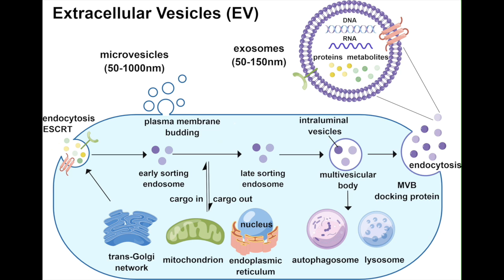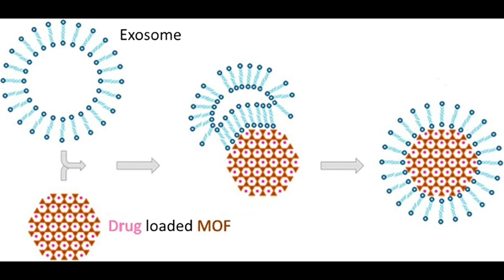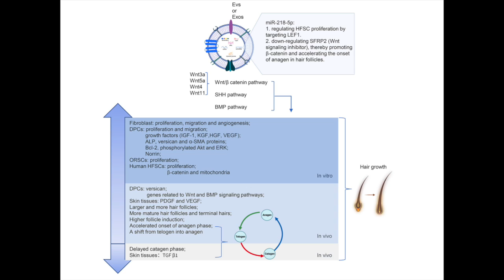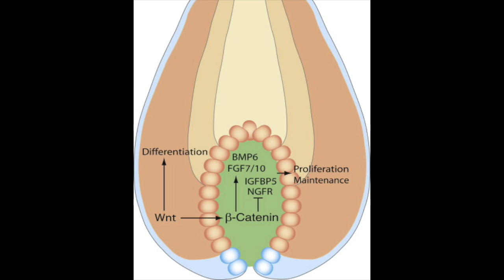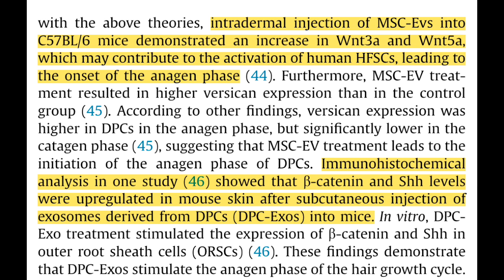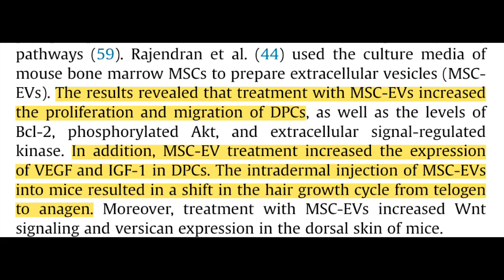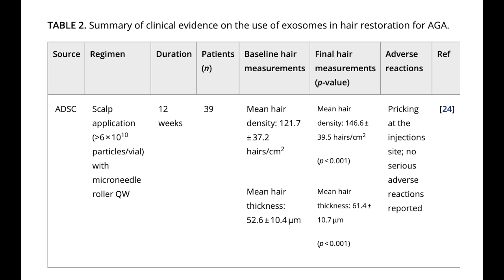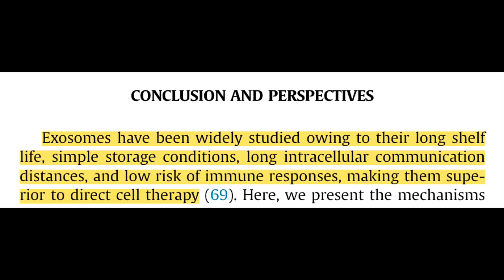Exosomes for hair loss. Do they work?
Sources:
1. Choudhry Z, Rikani AA, Choudhry AM, et al. Sonic hedgehog signalling pathway: a complex network. Ann Neurosci. 2014;21(1):28-31. doi:10.5214/ans.0972.7531.210109
2. Bunggulawa EJ, Wang W, Yin T, et al. Recent advancements in the use of exosomes as drug delivery systems. J Nanobiotechnol. 2018;16(1):1-13. doi:10.1186/s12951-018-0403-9
3. Chen X, Liu B, Li Y, et al. Dihydrotestosterone Regulates Hair Growth Through the Wnt/β-Catenin Pathway in C57BL/6 Mice and In Vitro Organ Culture. Front Pharmacol. 2020;10. doi:10.3389/fphar.2019.01528
4. Kost Y, Muskat A, Mhaimeed N, Nazarian RS, Kobets K. Exosome therapy in hair regeneration: A literature review of the evidence, challenges, and future opportunities. J Cosmet Dermatol. 2022;21(8):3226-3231. doi:10.1111/jocd.15008
5. Lee J, Lee JH, Chakraborty K, Hwang J, Lee YK. Exosome-based drug delivery systems and their therapeutic applications. RSC Adv. 2022;12(29):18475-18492. doi:10.1039/D2RA02351B
6. Park BS, Choi HI, Huh G, Kim WS. Effects of exosome from adipose-derived stem cell on hair loss: A retrospective analysis of 39 patients. J Cosmet Dermatol. 2022;21(5):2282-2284. doi:10.1111/jocd.14846
7. Gupta AK, Wang T, Rapaport JA. Systematic review of exosome treatment in hair restoration: Preliminary evidence, safety, and future directions. Journal of Cosmetic Dermatology. 2023;22(9):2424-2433. doi:10.1111/jocd.15869
8. Guo ZY, Tang Y, Cheng YC. Exosomes as Targeted Delivery Drug System: Advances in Exosome Loading, Surface Functionalization and Potential for Clinical Application. Curr Drug Deliv. 2024;21(4):473-487. doi:10.2174/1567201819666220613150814
9. Zhou Y, Seo J, Tu S, Nanmo A, Kageyama T, Fukuda J. Exosomes for hair growth and regeneration. Journal of Bioscience and Bioengineering. 2024;137(1):1-8. doi:10.1016/j.jbiosc.2023.11.001